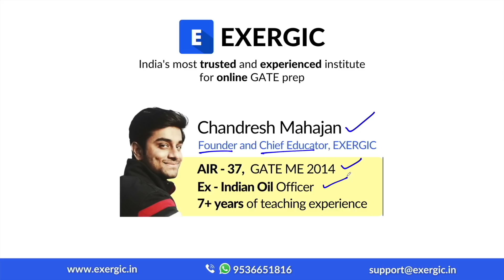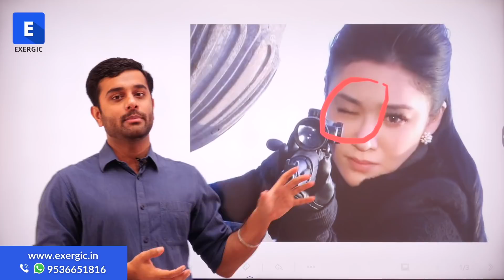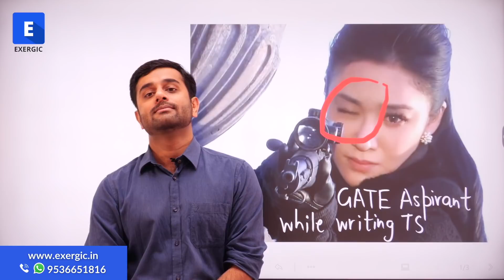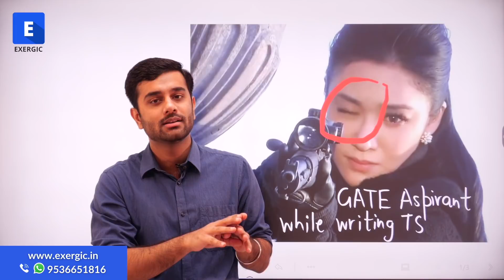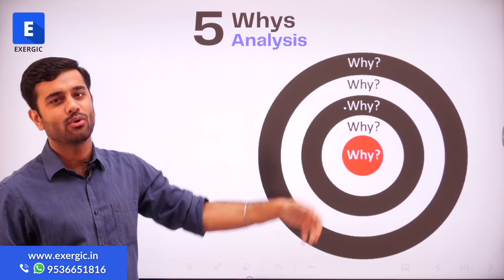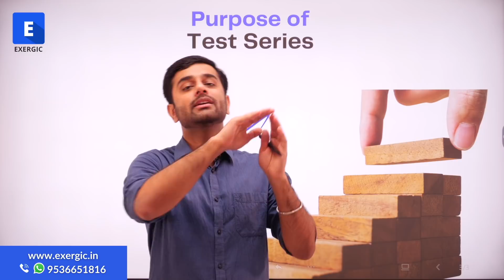Stop making this mistake in GATE Test Series